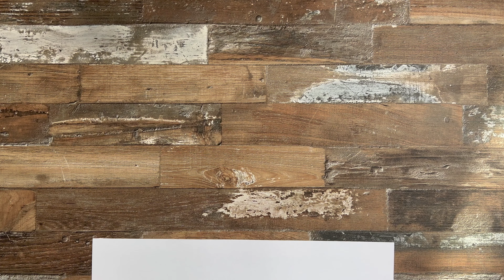Comment faire un Avion en papier Facile - Planeur ✈️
Voici un tuto simple pour fabriquer soit même un super planeur rapidement et facilement. Meilleur Planeur.

ASTUCES :

📄 J'utilise du papier classique 80g, format A4.

📺 Visionnez la vidéo en 4K (c'est beauuuu).

⏱ N'hésitez pas a ralentir ou accélérer la vidéo dans les réglages pour votre confort (x0.75 ou x1.25).

⏯ Cliquez sur Pause pour garder le rythme.

SUIVEZ MOI PARTOUT ... TOUT LE TEMPS !

A Bientôt !